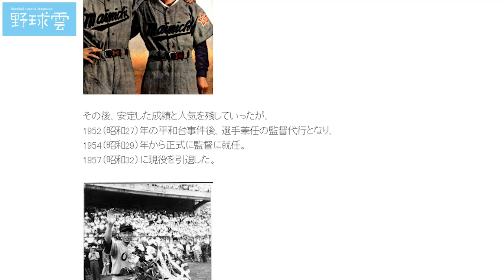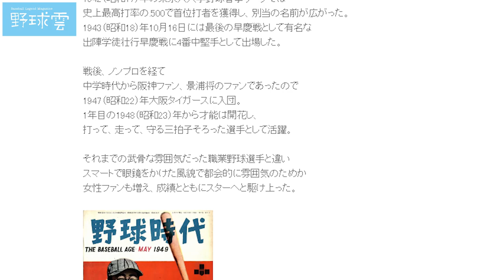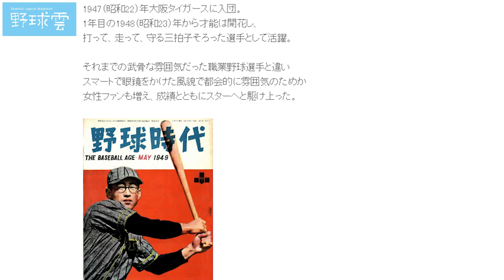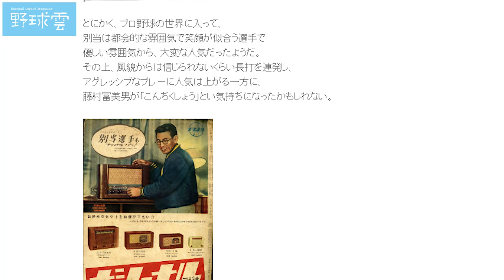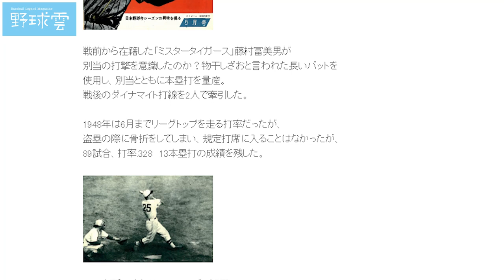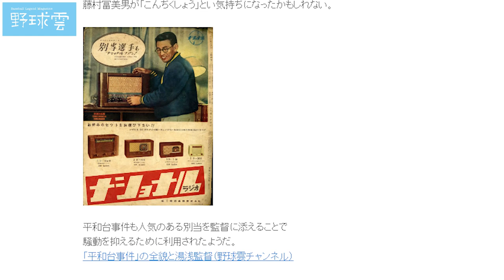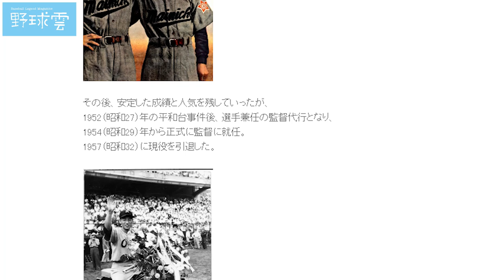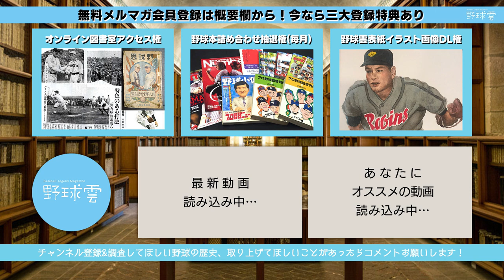豪打列伝④別当薫【球界の紳士】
豪打列伝！別当 薫～球界の紳士といわれた強打者